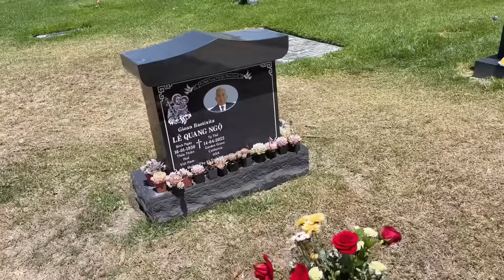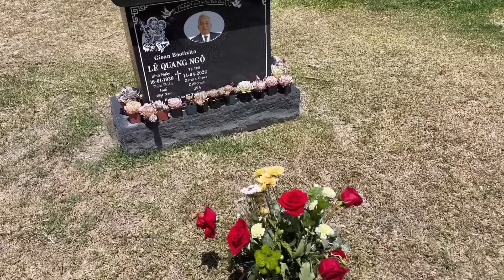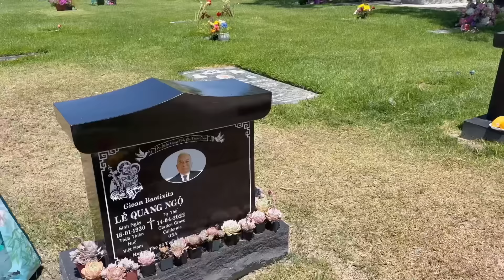Bị thất hứa chuyện quan trọng - Kì lạ tình trạng vai của 8 sau châm cứu